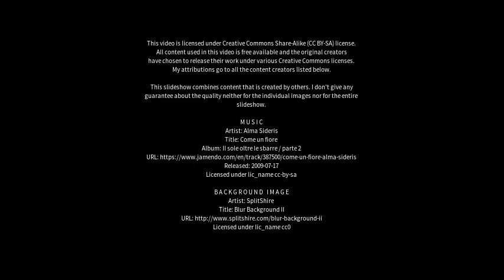Best places to visit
Best places to visit - Exmouth (Australia) Best places to visit - Slideshows from all over the world - City trips, nature pictures, etc.